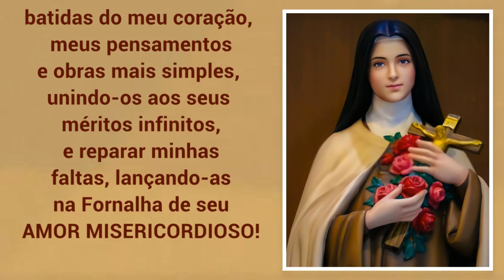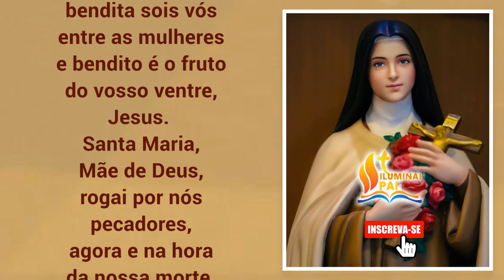01/01/2024 Oração de Santa Teresinha para começar o DIA